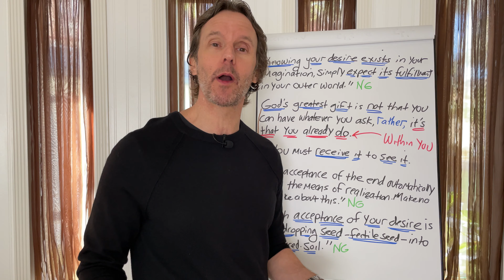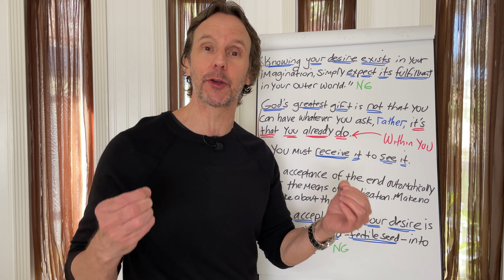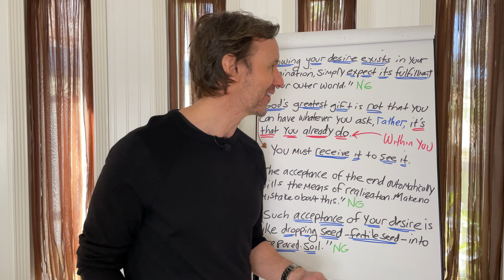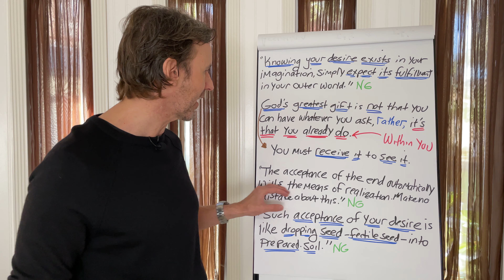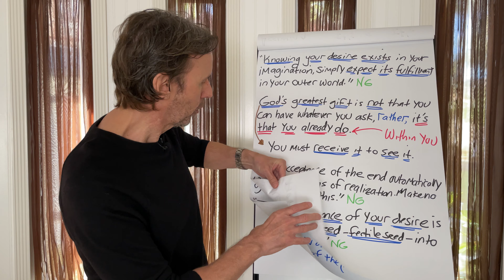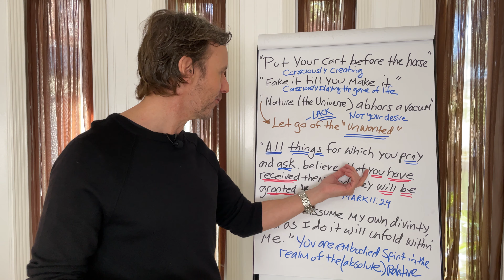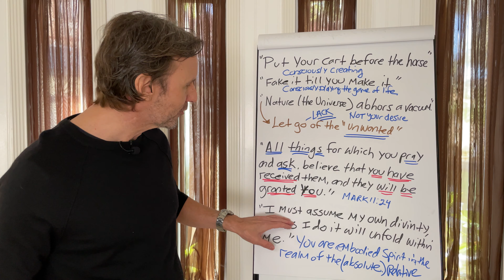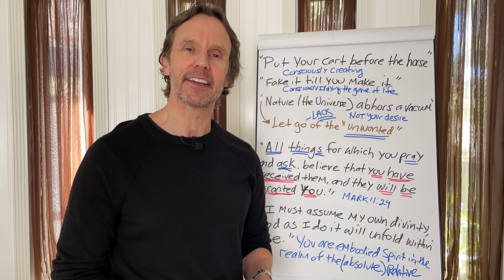How to Believe It’s Already Yours: Neville Goddard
➡️ This is how to believe it’s already yours the Neville Goddard way.

If you would like to donate, visit us Donations are gratefully and lovingly accepted.